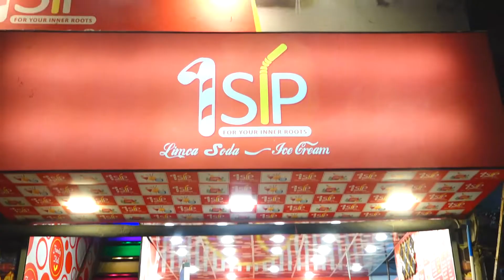1 Sip Limka Provides 100 Plus Flavours.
ون سپ لمکا پر دوسرے لمکا سے مختلف کیا ہے سنئے محمد سمی کی زبانی۔